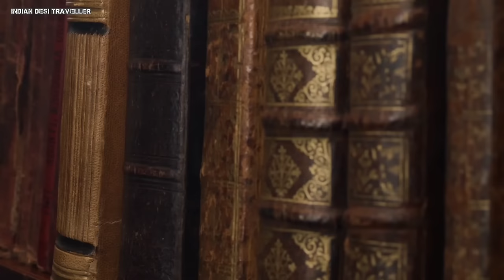असीरगढ़ के किले में आज भी आता हैं महामानव अश्वत्थामा।Mahabharata period ashvtthama zinda hai.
नमस्कार साथियों इस एपिसोड में हमने महाभारत काल के महामानव गुरु पुत्र अश्वत्थामा के जिंदा होने के प्रमाण को पूरी जानकारी के साथ बताया है साथियों आज भी महाभारत कालीन अश्वत्थामा मध्य प्रदेश के असीरगढ़ किले में आता है और इतना ही नहीं वहां पर मौजूद मन्दिर में शिवलिंग की पूजा करता है जिसके सबूत वहां पर बिखरे हुए फूल होते हैं। दोस्तों अश्वत्थामा को भगवान श्री कृष्ण द्वारा कलयुग के अंत तक धरती पर रहने का एक श्राप मिला है क्योंकि गुरु पुत्र अश्वत्थामा ने महाभारत के युद्ध के समय युद्ध के नियमों को कई बार तोड़ा था और उसने ब्रह्मास्त्र का प्रयोग किया था अश्वत्थामा ब्रह्मास्त्र चलाना तो जानता था लेकिन वह वापस लौट आना नहीं जानता था।

Hello friends, in this episode, we have told with full information the evidence of the existence of Ashwatthama, the great human guru of Mahabharata era, friends, even today, Ashwatthama of Mahabharata period comes in the Asirgarh fort of Madhya Pradesh and not only this, there is a Shivling in the temple present there.  Worships the evidence of which is the flowers scattered over there.  Friends, Ashwatthama has got a curse by Lord Shri Krishna to stay on earth till the end of Kali Yuga because Guru's son Ashwatthama had broken the rules of war many times during the war of Mahabharata and he used Brahmastra Ashwatthama knew how to operate Brahmastra.  But he did not know how to return.
Mahabharat period ashvathama zinda hai,ashvatthama fort asirgarh,asirgarh fort burhanpur,